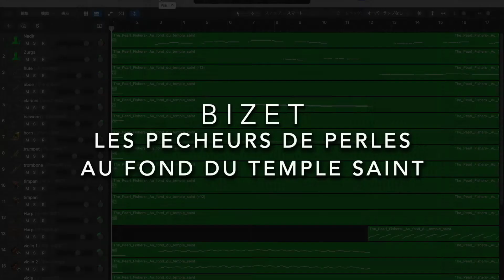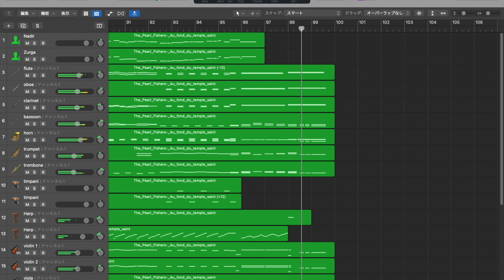【DTM】Bizet : Les pecheurs de perles "Au fond du temple saint"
ビゼーのオペラ「真珠採り」より、第1幕のナディールとズルガの二重唱「神殿の奥深く」をMacで演奏してみました。野郎二人のデュエットなんてむさ苦しいと思うなかれ、美しいハモりが絶妙な名曲です。

Software : Logic Pro X
Plug in : Sonatina Symphonic Orchestra 2

NADIR
Au fond du temple saint
Paré de fleurs et d'or,
Une femme apparaît!
Je crois la voir encore!

ZURGA
Une femme apparaît!

NADIR
La foule prosternée
La regarde, etonnée,
Et murmure tous bas:
Voyez, c'est la déesse!
Qui dans l'ombre se dresse
Et vers nous tend les bras!

ZURGA
Son voile se soulève!
Ô vision! ô rêve!
La foule est à genoux!

NADIR et ZURGA
Oui, c'est elle!
C'est la déesse plus charmante et plus belle!
Oui, c'est elle!
C'est la déesse qui descend parmi nous!
Son voile se soulève et la foule est à genoux!

NADIR
Mais à travers la foule
Elle s'ouvre un passage!

ZURGA
Son long voile déjà
Nous cache son visage!

NADIR
Mon regard, hélas!
La cherche en vain!

ZURGA
Elle fuit!

NADIR
Elle fuit!
Mais dans mon âme soudain
Quelle étrange ardeur s'allume!

ZURGA
Quel feu nouveau me consume!

NADIR
Ta main repousse ma main!

NADIR
De nos cœurs l'amour s'empare
Et nous change en ennemis!

ZURGA
Non, que rien ne nous sépare!

NADIR
Non, rien!

ZURGA et NADIR
Jurons de rester amis!
Oh oui, jurons de rester amis!
Oui, c'est elle! C'est la déesse!
En ce jour qui vient nous unir,
Et fidèle à ma promesse,
Comme un frère je veux te chérir!
C'est elle, c'est la déesse
Qui vient en ce jour nous unir!
Oui, partageons le même sort,
Soyons unis jusqu'à la mort!